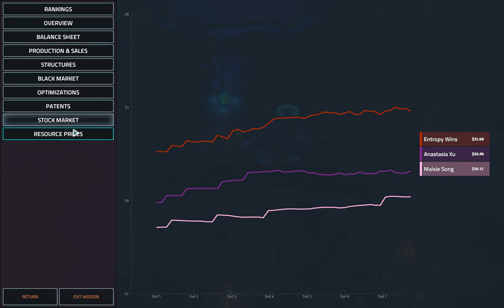Manuel Valencia: The Accident Campaign CEO G8 | Offworld Trading Company